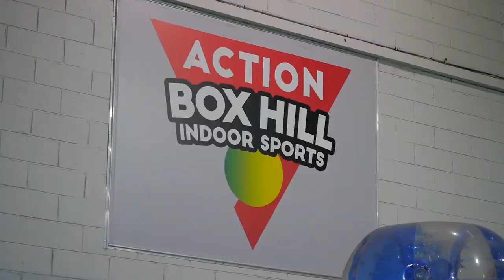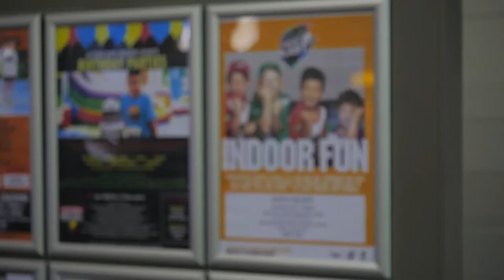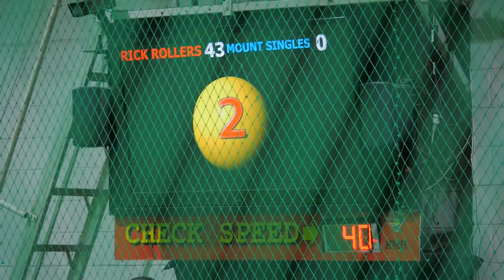Box Hill Action Indoor Sports - National Indoor Cricket Facility of the Year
Box Hill Action Indoor Sports was recently crowned national indoor cricket facility of the year by Cricket Australia.

Michael from the centre shares how they continue to grow their program, the challenges they faced during COVID and what it means to win the award.